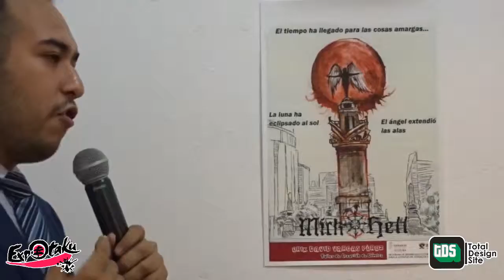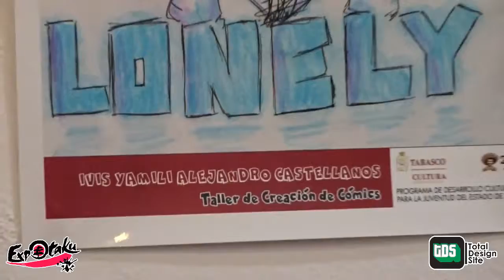ALEJANDRO MAZA: EXPO DE CREACIÓN DE COMICS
Acompañamos a nuestro amigo, el Maestro Alejandro Maza a esta grandiosa exposición de Creación de comics, que realizaron sus alumnos el mes pasado, en el Instituto Juárez, de esta ciudad de Villahermosa, Tabasco.

Hay mucho talento y estamos muy agradecidos de la oportunidad que nos brinda el Maestro Maza de compartirles a todos ustedes estas geniales experiencias y también para que vayan conociendo a los chicos que se están preparando para entrar a este mundo de la ilustración, diseño y redacción de comics.

Vayan,  no pierdan la oportunidad de inscribirse, en facebook: EL GORDO FRIKI y la página de COMIC UJAT los están esperando.

Nos vemos en Octubre.